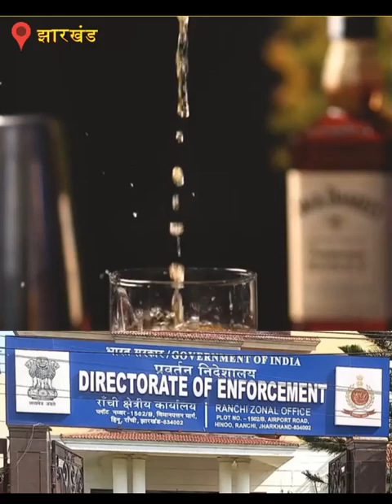LOKTANTRA19 : क्या झारखंड में भी हुआ हैशराब घोटाला?